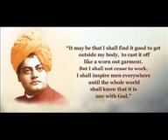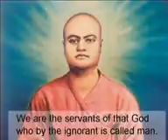swamy Vivekananda superb speech in Telugu...must watch and share it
1. Swamiji(Swami Vivekananda) lived the ideal of fearlessness even as a small child. When he was barely 8 years old.He used to visit a friend of his,whose family had a Champaka tree in their compound. The Champaka flowers are said to be liked by Shiva and were incidentally a favorite of Swamiji’s too. This was Swamiji favorite tree and he loved to dangle head down from it! One day as he was swinging from the tree, the old and nearly blind grandfather of the house recognized his voice and approached him. The old man was afraid that the boy might fall and hurt himself or worse that he might lose some of his precious Champaka flowers! He called Naren (which was Swamiji’s pre-monastic name) down and told him not to climb the tree again.Why? asked Naren. Because the old man answered a Brahmadaitya (a ghost of a Brahmin) lives in that tree and at night he goes about dressed all in white, and he is terrible to look at!  This was news to Naren, who wanted to know what else this Ghost could do besides wander about. The old man replied And he breaks the necks of those who climb the tree!

Naren simply nodded and said nothing and the old man went away smiling to himself in triumph. As soon as he had gone some distance, Naren climbed the tree again and was dangling back in his former position. His friend who was there all along cried out Naren. The Brahmadaitya is sure to catch you and break your neck! Naren laughed heartily and said. What a silly fellow you are! Don't believe everything just because someone tells you! If the old grandfathers story were true then my neck would have been broken long ago!

And this was Swamiji as a young boy.Bold AND fearless with an exceptionally strong common sense!

2. Swami Vivekananda was having a long trek in the Himalayas when he  found an old man extremely exhausted standing hopelessly at the foot of  an upward slope. The man said to Swamiji in frustration, ‘Oh, Sir, how  to cross it; I cannot walk any more; my chest will break.’
Swamiji listened to the old man patiently and then said, ‘Look down  at your feet. The road that is under your feet is the road that you have  passed over and is the same road that you see before you; it will soon  be under your feet.’ These words emboldened the old man to resume his  onward trek.
Bring light to the ignorant and bring more light to the intelligent..

3. In America, Swamiji was watching some boys. They were standing on the  bridge trying to shoot at egg-shells that were floating on the river,  but they always missed the target. Swamiji took the gun and aimed at  the shells. He fired twelve times and every time he hit an egg-shell.  The boys asked Swamiji: ‘Well Mister, how did you do it?’ Swamiji said ‘  Whatever you are doing, put your whole mind on it. If you are shooting,  your mind should be only on the target. Then you will never miss. If  you are learning your lessons, think only of the lesson. In my country  boys are taught to do this.’
Power of concentration

4. Narendra (Swami Vivekananda) was a master story-teller whose words  were as magnetic as his personality. When he spoke everyone listened in  rapt attention forgetting their work. One day while in school, Narendra  was talking animatedly to his friends during a class recess. Meanwhile,  the teacher had entered the classroom and had begun to teach his  subject. But the students were too absorbed in Narendra’s story to pay  any attention to the lesson. After some time had passed, the teacher  heard the wishpering and understood what was going on! Visibly annoyed,  he now asked each student what he had been lecturing on. None could  answer. But Narendra was remarkably talented; his mind could work  simultaneously on two planes. While he had engaged one part of his mind  in talking, he had kept the other half on the lesson. So when the  teacher asked him that question, he answered correctly. Quite  nonplussed, the teacher inquired who had been talking so long. Everybody  pointed at Narendranath, but the teacher refused to believe them. He  then asked all the students except Narendra to stand up on the bench.  Narendra also joined his friends and stood up. The teacher asked him to  sit down. But Narendra replied: ‘No sir, I must also stand up because it  was I who was talking to them.’
Honesty and Truth are the best policy